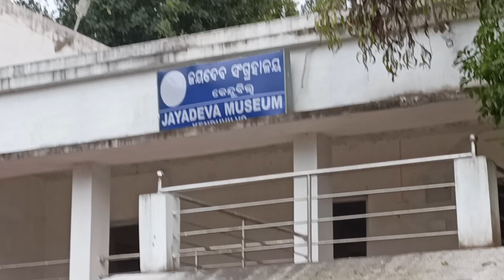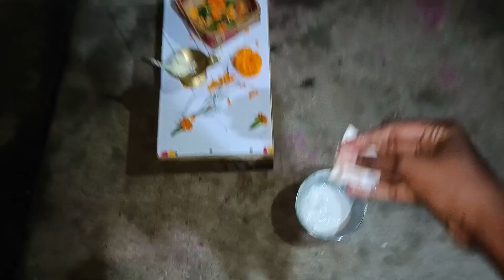happynewyear2023 , new year masti, ଶାମ୍ବଦଶମୀ ରେ ଆମିଷ 😱,,@Asunandavlog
happynewyear2023 , new year masti, ଶାମ୍ବଦଶମୀ ରେ ଆମିଷ 😱,,‎@sunandabeheravlog

My name is Sunanda Behera. my channel is all about vlogs... Like daily vlogs, cooking, mehendi design's, makeup... Ect...

Love you 😘❤️